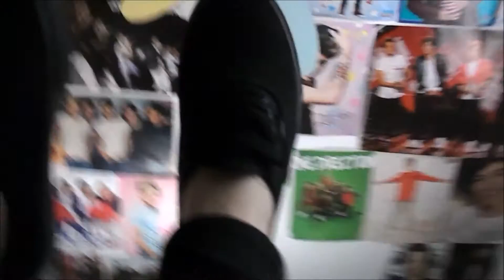OOTD: SPIRIT WEEK 'DECADES DAY'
hiiiii there! Here's a new short little video for you guys. We had decades day for spirit week at my school and i choose the 90's and I'm realizing now that I wore my Dr. Martens now my vans oops.

Leather jacket: Forever 21
Shirt: khols
Pants: Kendall and Kylie for Pacsun
shoes: Vans